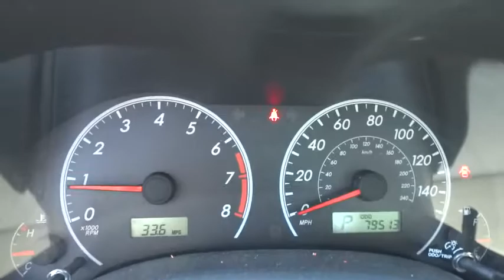2012 Toyota Corolla Reno, Sparks, Lake Tahoe, Mammoth, Northern Nevada PH2494C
2012 Toyota Corolla

Move quickly! Perfect Color Combination! If you've been thirsting for the perfect 2012 Toyota Corolla, well stop your search right here. This is the fuel-efficient car that definitely won't break your budget. Controls are simple to use. Car And Driver counts it among the top ten best sellers. This vehicle comes with a 90 day or 3,000 mile limiited powertrain warranty!!  This vehicle is NOT sold as-is!!!